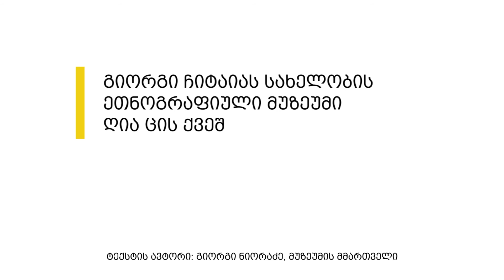ეთნოგრაფიული მუზეუმი ღია ცის ქვეშ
1976 წლის 17 ივლისს ოფიციალურად გაიხსნა ეთნოგრაფიული მუზეუმი ღია ცის ქვეშ.
მუზეუმის დაარსების ისტორიასა და მის მნიშვნელობაზე გვიყვება გიორგი ნიორაძე, მუზეუმის მმართველი.
კადრები: პირველი არხი
ამოდიეთნოგრაფიულში სამშაბათი-კვირა | 10:00-20:30